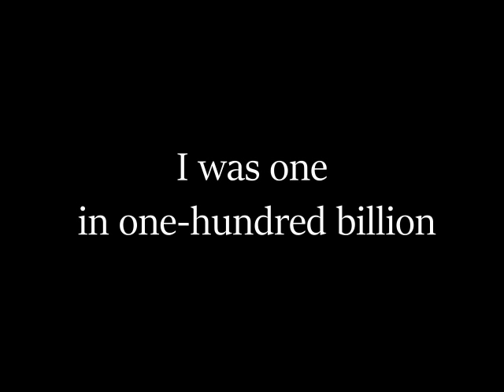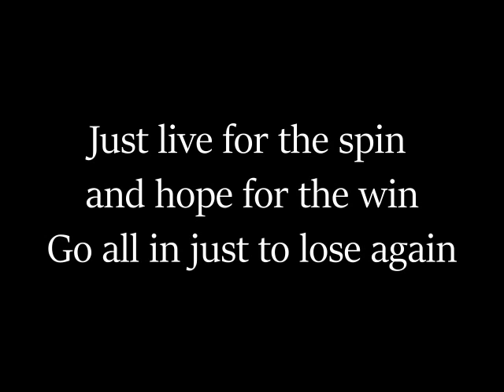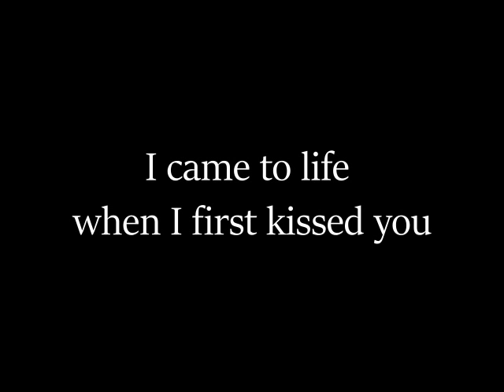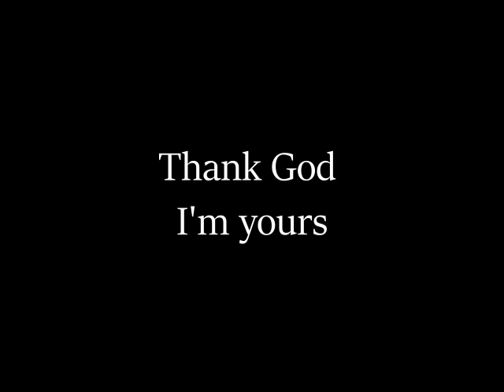Russell Dickerson - Yours - Wedding Version - (lyrics)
LYRICS

I was a boat stuck in a bottle
That never got the chance to touch the sea
Just forgot on the shelf
No wind in the sails
Going no where with no one but me
I was one in one-hundred billion
A burned out star in a galaxy
Just lost in the sky wondering why
Everyone else shines out but me

But
I came to life when I first kissed you
The best me has his arms around you
You make me better than I was before
Thank God I'm yours

I was a worn out set of shoes
Wandering the city street
Another face in the crowd
Head looking down
Lost in the sound of a lonely melody
Empty pockets at a roulette
Always landing on a lost bet
Just live for the spin and hope for the win
Go all in just to lose again

But
The worst me is just a long gone memory
You put a new heartbeat inside of me